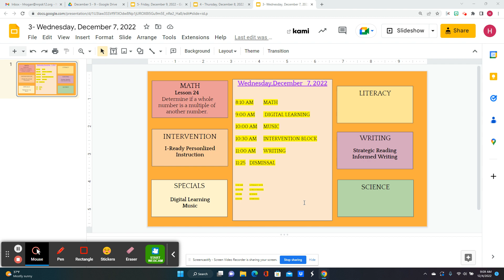Wednesday, December 7,2022